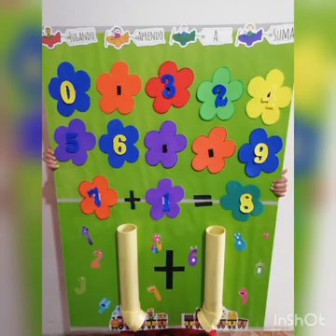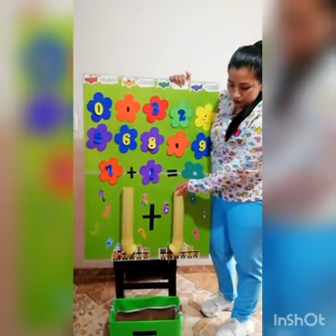ARKOS UBATÉ PREES. FERIA DE LA CIENCIA. DOC KAMILA AGUILAR. ESTUDIANTE FERNANDA PALOMARES. JUNIO 21